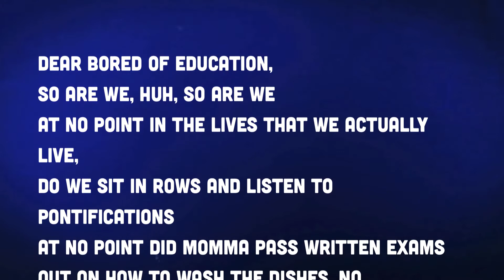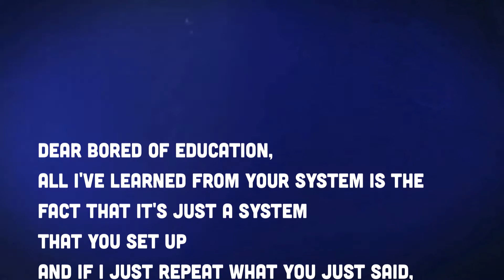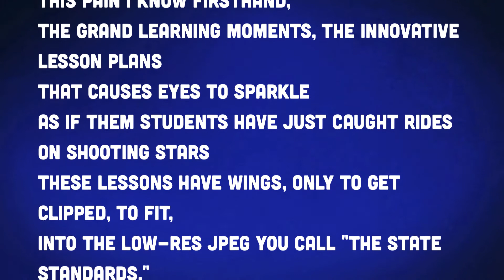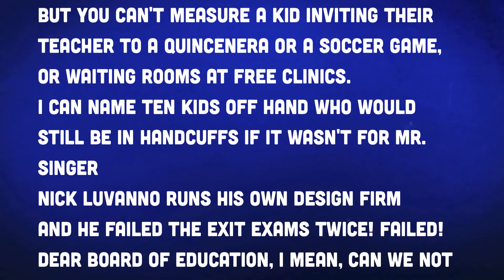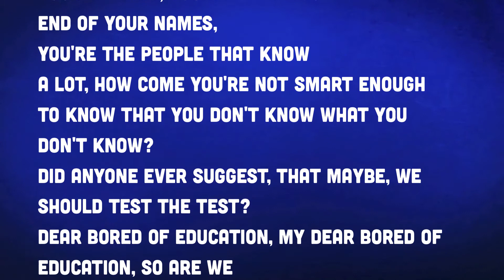Propaganda - Bored Of Education (lyrics)